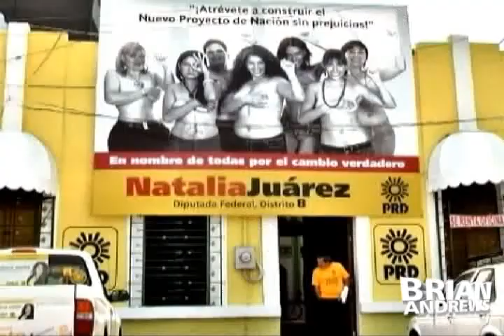Mexican congressional candidate goes topless‏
Guadalajara, Mexico (NTN24) - A leftist congressional candidate in the city of Guadalajara, Mexico, has caused a stir by posing topless for a billboard as part of her electoral campaign.